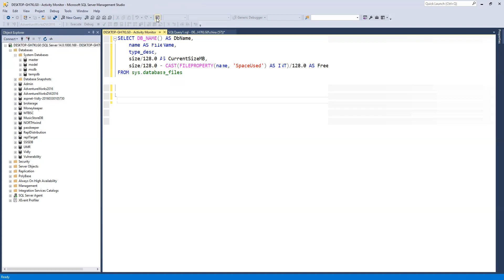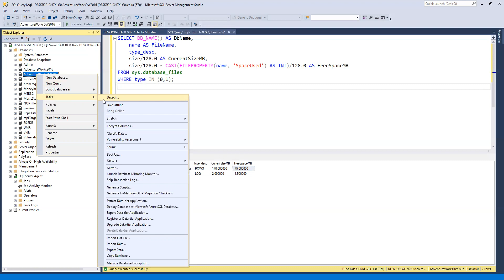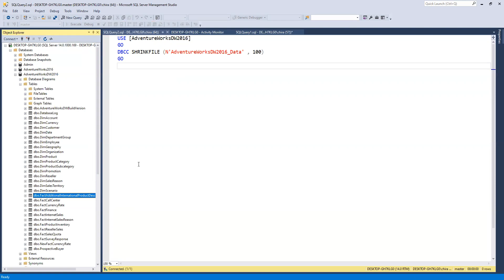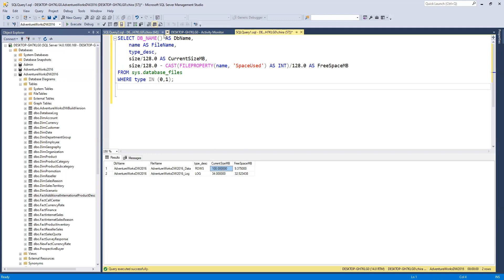Manage Database And Disk Size in SQL Server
This Video describes method to manage the database and disk size on SQL Server when you want to restrict the database to particular size and have option to purge the old data.

Below is the script used to find free space in data and log file of the database

SELECT DB_NAME() AS DbName,
    name AS FileName,
    type_desc,
    size/128.0 AS CurrentSizeMB,
    size/128.0 - CAST(FILEPROPERTY(name, 'SpaceUsed') AS INT)/128.0 AS FreeSpaceMB
FROM sys.database_files
WHERE type IN (0,1);